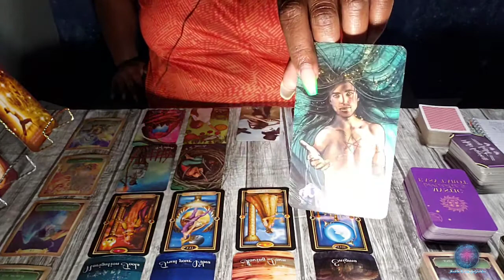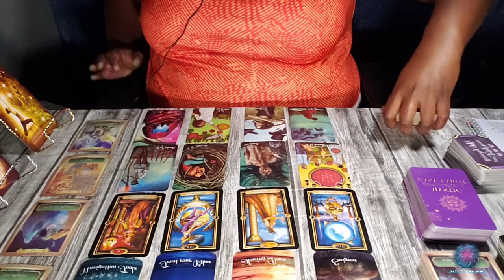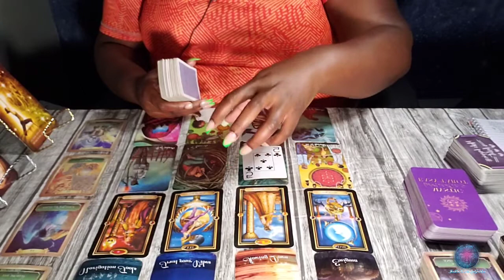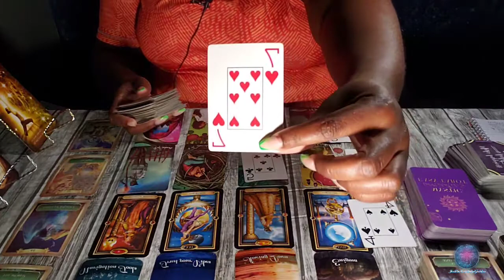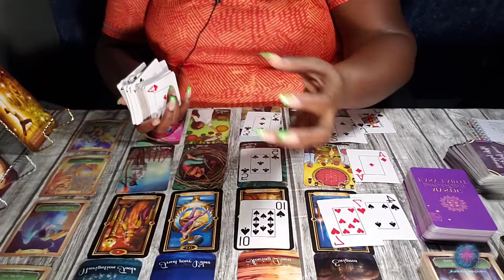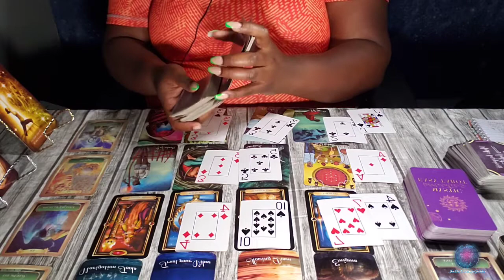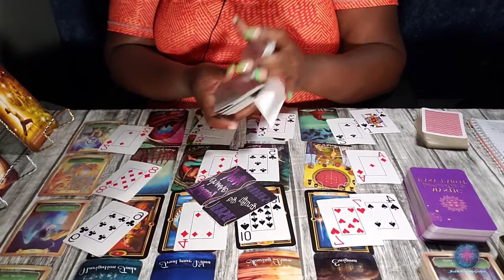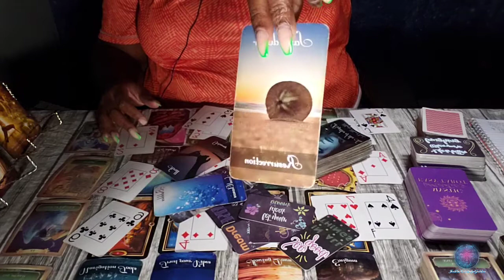Tarot Reading: Feels Like You've Been Working for Nothing? This Reading Is For You!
WARNING: THIS IS ONLY A GENERAL MESSAGE. ONLY TAKE WHAT RESONATES WITH YOU AND YOUR SITUATION. NONETHELESS, I LOVE YOU ALL DEEPLY & THANK YOU FOR YOUR SUPPORT!!